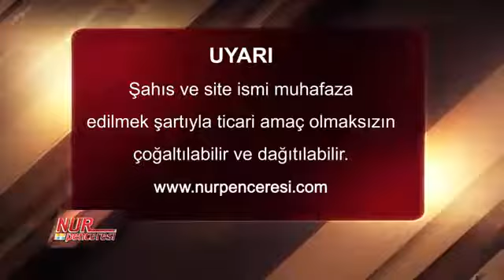Dr. Ahmet Çolak - Mektubat - 12. Mektup - Hz. Adêm (A.S.) Cennetten Neden Çıkartıldı